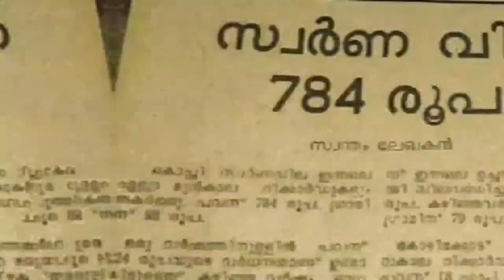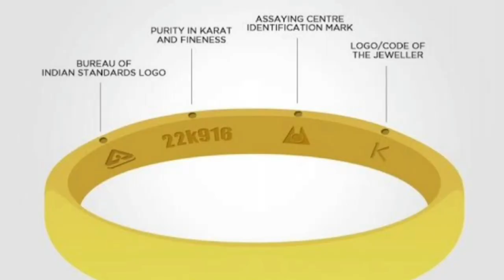സ്വർണം ഇപ്പൊൾ വാങ്ങിയാൽ ദുഃഖിക്കേണ്ട, വൻ കുറവ്,ഉയരും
സംസ്ഥാനത്ത് സ്വർണ വില  വീണ്ടും കുറഞ്ഞു⬇️

  പവന്റെ വില 320 രൂപ കുറഞ്ഞു. 36640 രൂപയായി. ഗ്രാമിന് 40 രൂപ കുറഞ്ഞു 4580 രൂപയുമായി. 🔴
Gold prices continue to fluctuate in the state.   the pound fell by Rs
320 to Rs 36640.
 40 per gram to Rs. 4580.🔸